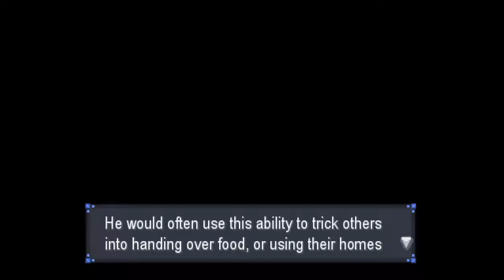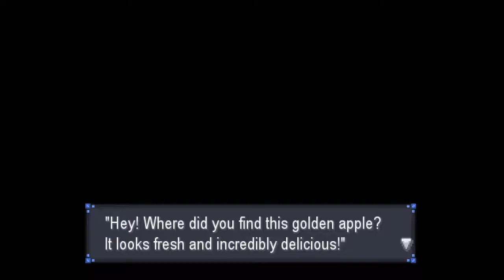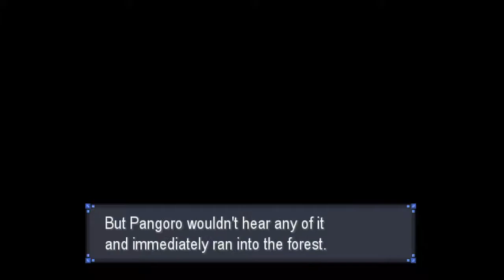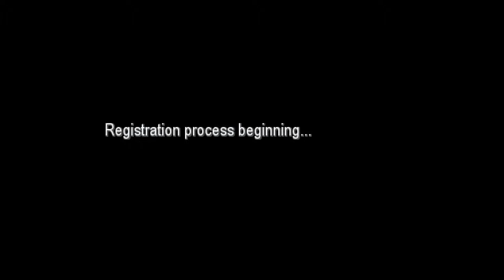Pokemon Rejuvenation Ep 1: THE MESENGER CHILD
Welcome to episode 1 of my Pokemon Rejuvenation playthrough